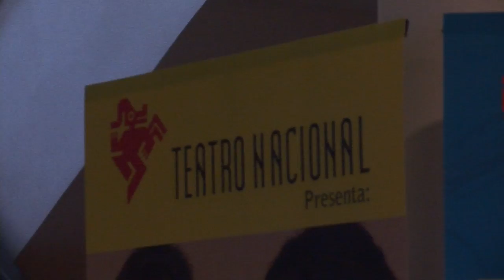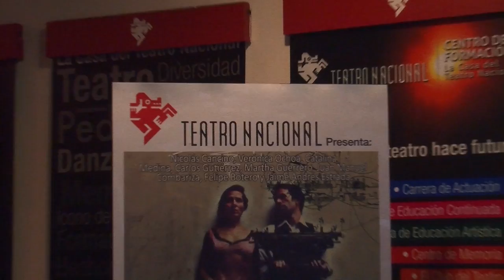Convenio Politécnico Grancolombiano y Teatro Nacional